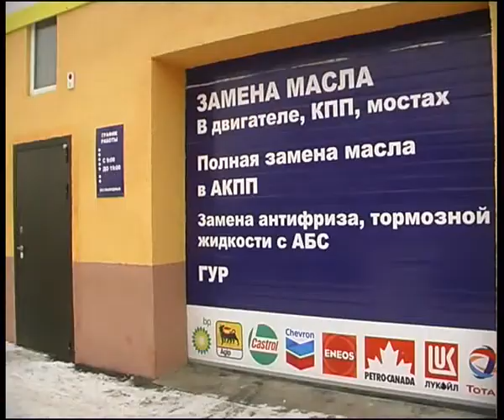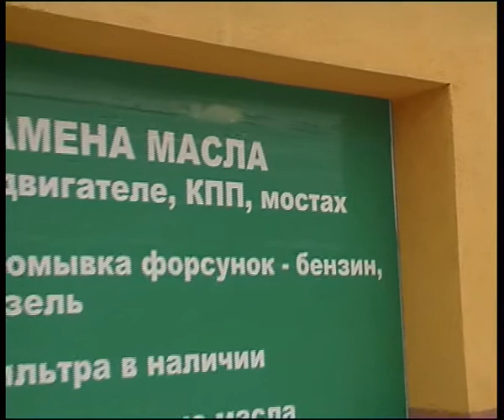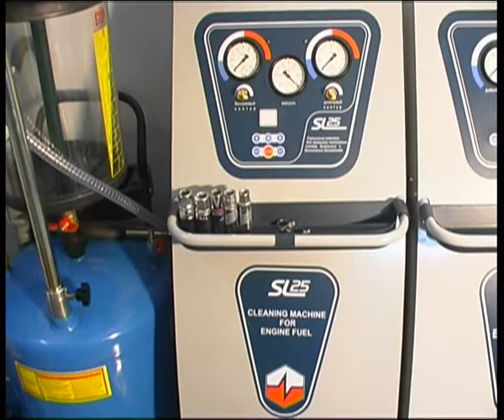fenix8.flv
Челейкин - центр экспресс замены масла "Феникс" часть 8, Cheleykin "Fenix" oil changing garage part 8 .